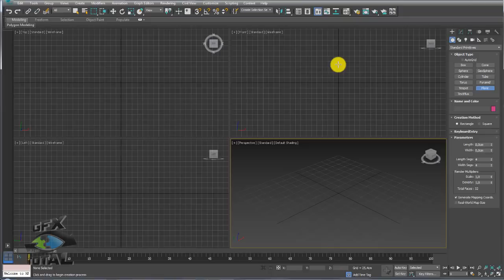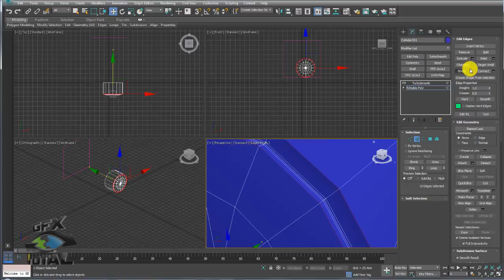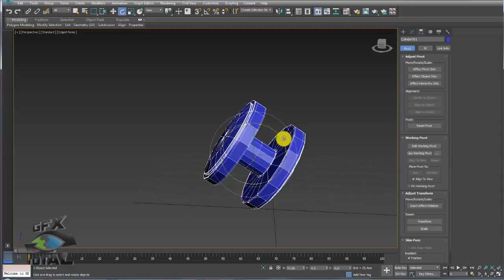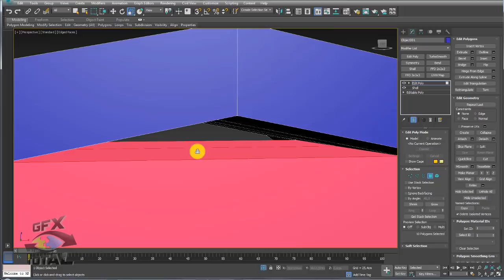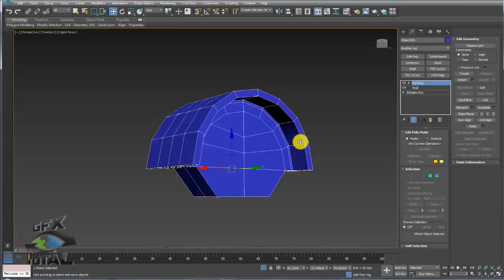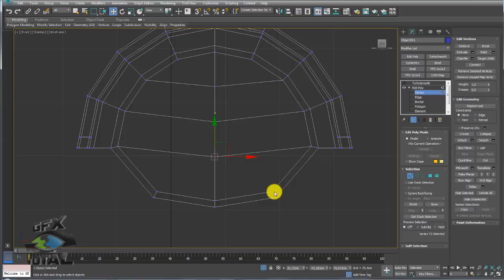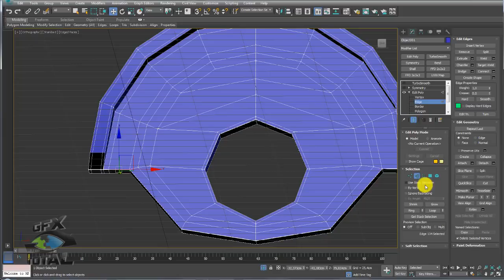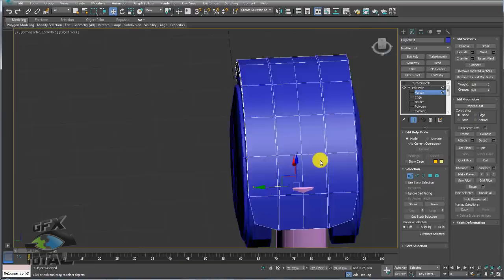Como Modelar Cadeira de Escritório 3ds Max (Rodízio) Parte 01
Seja bem-vindo! (;

(How to Model Office Chair 3ds Max)